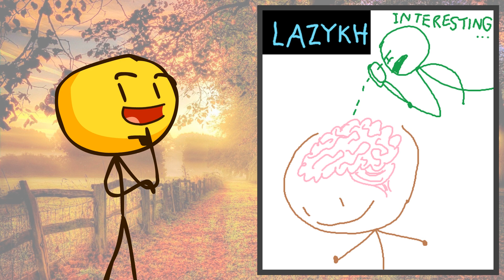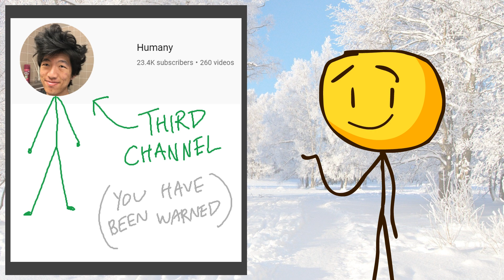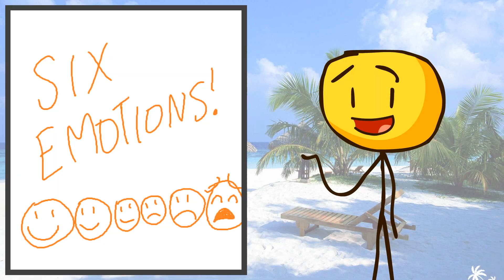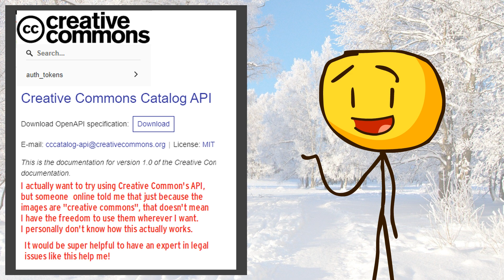What is lazykh for? (first fully automated video)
OOPS the lip-sync is delayed at parts of this video. Well, I never promised that the automation would be perfect... and, I can continue to debug stuff over time